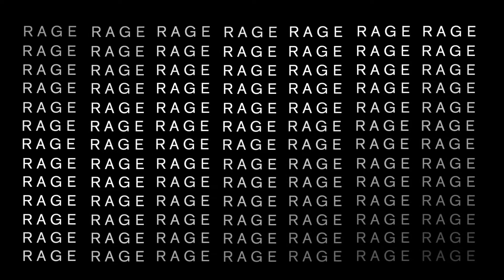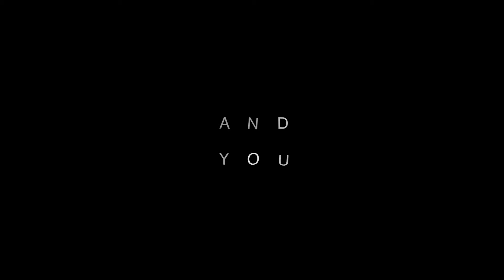251_McCall Moss Keller